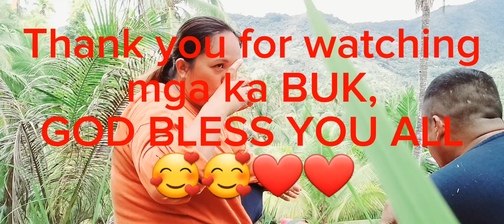GANITO KAMI MAGTANIM NG NIYOG SA BUKID at ANG GANDA NG TANAWIN | Rhea KA BUKID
Hello mga KA BUK Samahan nyo kami sa aming munting bukirin,kami po ay magtatanim ng mga silmilyang niyog.sana may natutunan po kayo kung paano mag tanim ng niyog thank you so much mga KA BUK God blessed everyone.